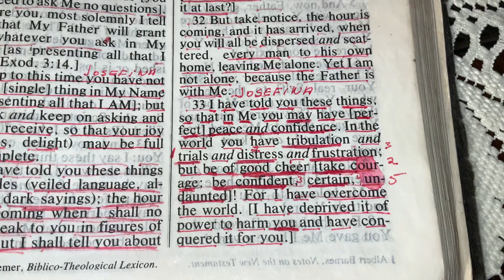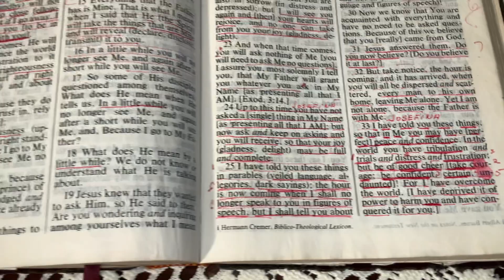John 16:33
Dear God,
Please help me refrain from complaining and retrain myself to not argue. Such things do not accurately represent You. Help me to shine Your light into the world. Please include me in Your plans. In Jesus’ name I pray, Amen.